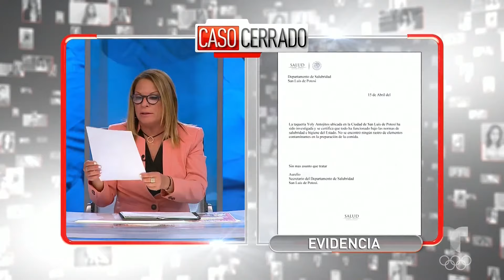Caso Cerrado Capítulo Completo: En bancarrota por chisme malintencionado 🌮🍞👩🏻‍🍳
Video oficial del controvertido programa de Telemundo Caso Cerrado. La familia de Alexia tiene un negocio de tacos y tostadas al cual César le hizo un encargo que ahora no quiere aceptar por el rumor de que contienen carne de un niño asesinado.

5 mil tacos y 2 mil tostadas para el banquete | Caso Cerrado | Telemundo